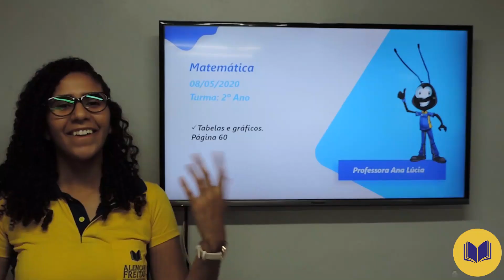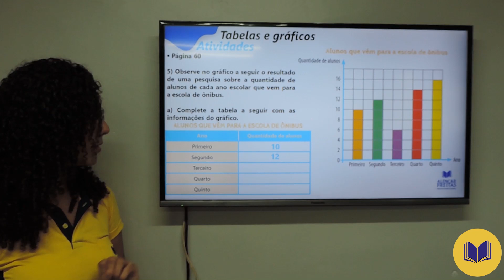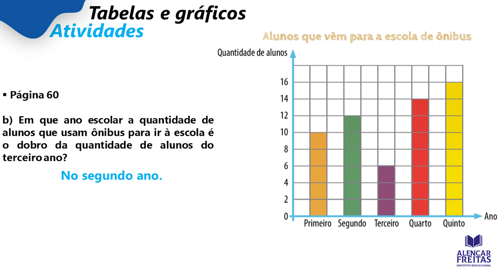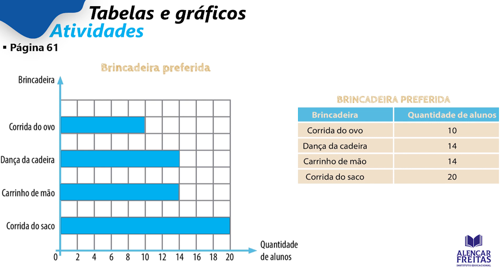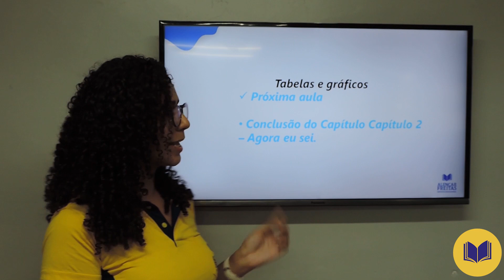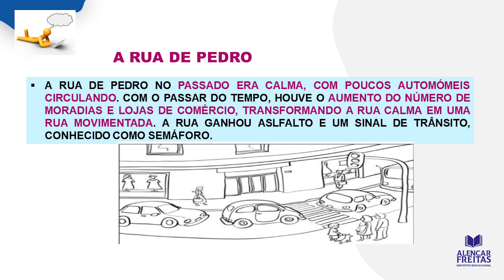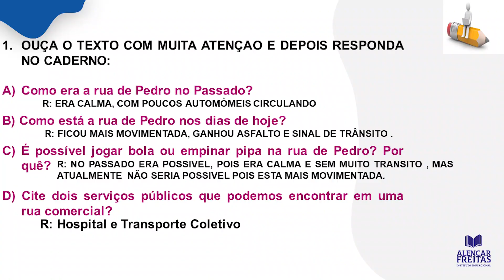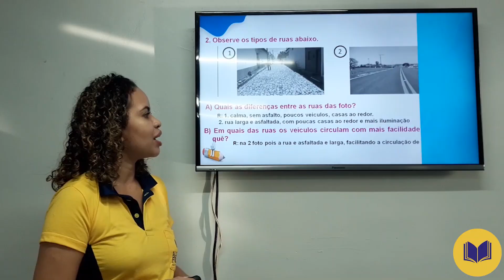Dia 08 de Maio - Aula do 2º Ano